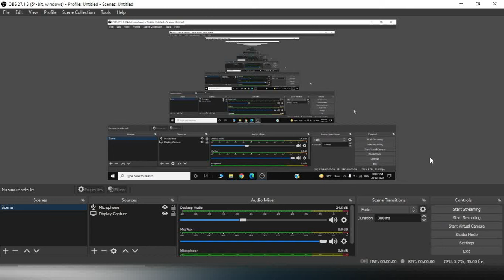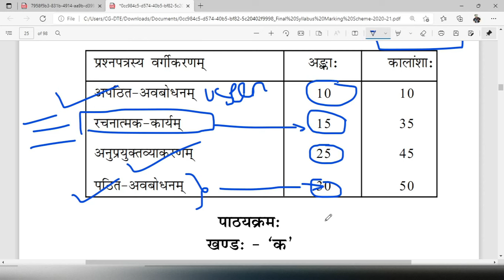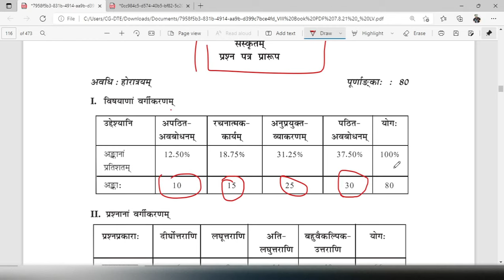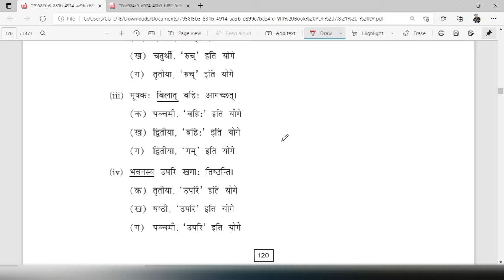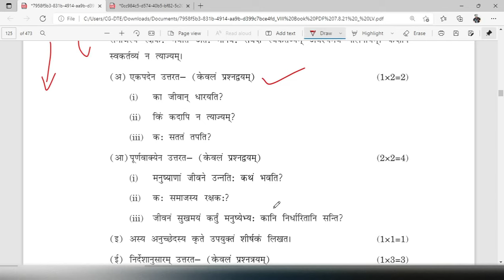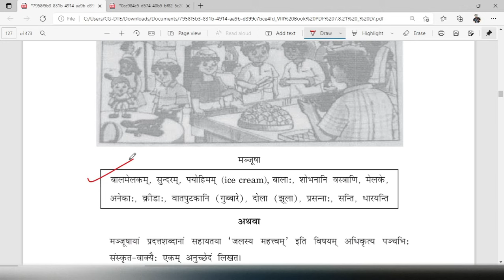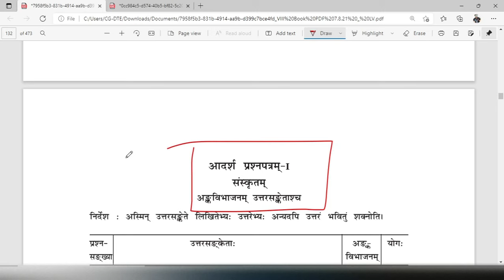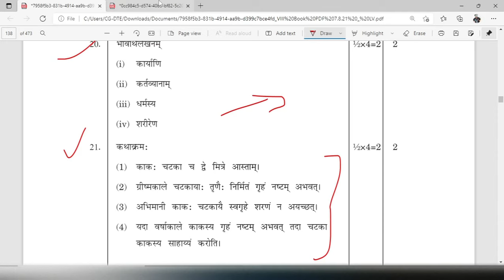DAV Class 8th Board | Sanskrit (संस्कृत) Syllabus & Sample paper with Answer key for final exam 2022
DAV CLASS 8th BOARD SCIENCE AND TECHNOLOGY SAMPLE PAPER & QUESTION PAPER DESIGN FOR FINAL EXAM 2022